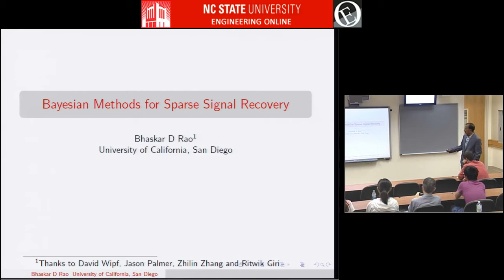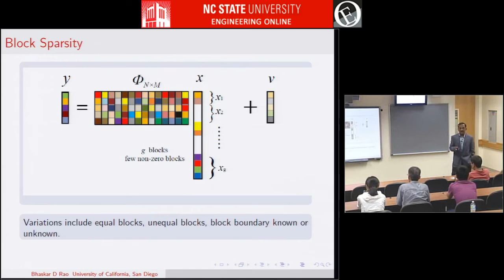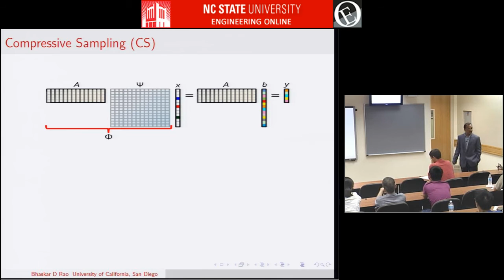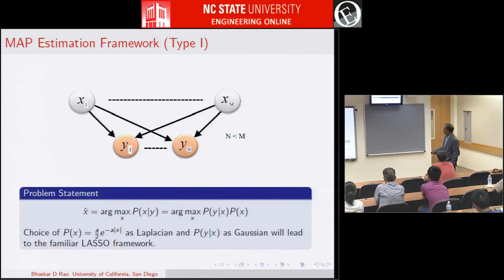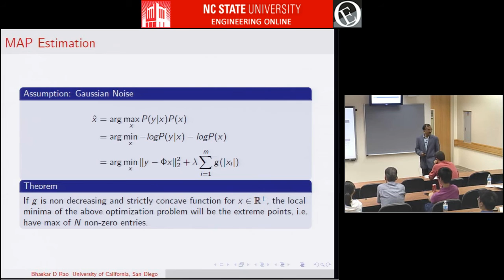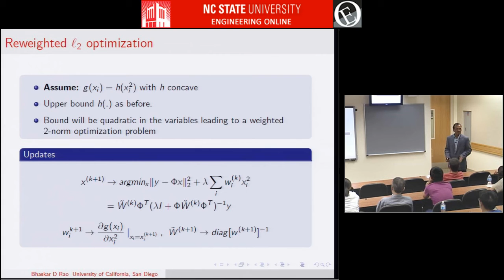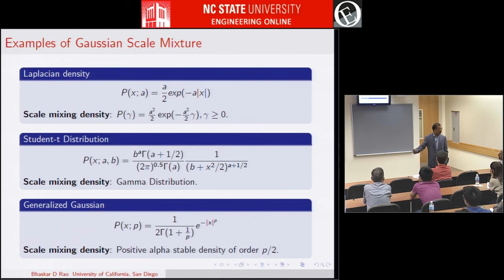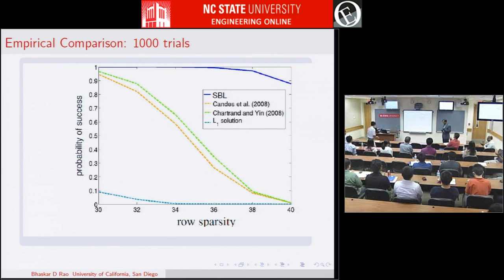ECE 804 - Dr Bhaskar D. Rao - Bayesian Methods for Sparse Signal Recovery and Compressed Sensing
Compressive sensing (CS) as an approach for data acquisition has recently received much attention. In CS, the signal recovery problem from the observed data requires the solution of a sparse vector from an underdetermined system of equations. The underlying sparse signal recovery problem is quite general with many applications and is the focus of this talk. The main emphasis will be on Bayesian approaches for sparse signal recovery. We will examine sparse priors such as the super-Gaussian and student-t priors and appropriate MAP estimation methods. In particular, re-weighted l2 and re-weighted l1 methods developed to solve the optimization problem will be discussed. The talk will also examine a hierarchical Bayesian framework and then study in detail an empirical Bayesian method, the Sparse Bayesian Learning (SBL) method. If time permits, we will also discuss Bayesian methods for sparse recovery problems with structure; Intra-vector correlation in the context of the block sparse model and inter-vector correlation in the context of the multiple measurement vector problem.